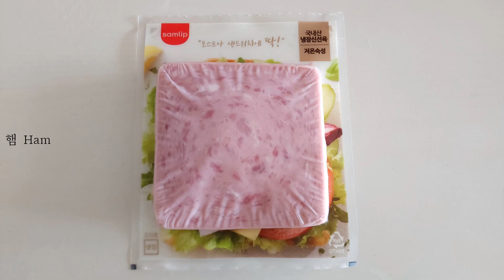식빵 대신 다른 빵으로 만들어 더 맛있는 길거리토스트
- 재료 -

모닝빵                   Bread  /  パン
햄                           Ham  /  ハム
토마토                   Tomato  /  トマト
체다치즈               Cheddar Cheese  /  チェダーチーズ
케첩                       Ketchup  /  ケチャップ

달걀 220g             Egg  /  卵
소금 1/2t               Salt  /  塩
당근 50g               Carrot  /  にんじん
파프리카 35g       Paprika  /  パプリカ
대파 30g               Green Onion  /  長ねぎ
양배추 80g           Cabbage  /  キャベツ
식용유                   Cooking Oil  /  サラダ油

☆  1t = 5ml